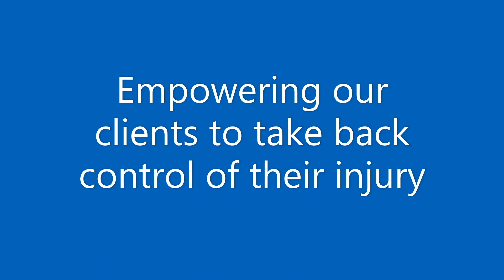Telehealth at Absolute Balance